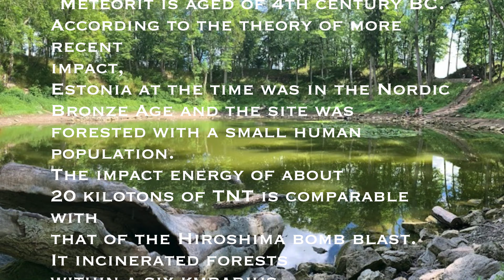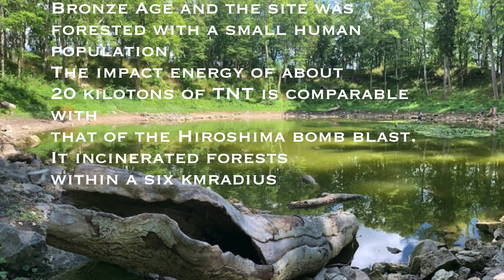Episode VI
My Roadtrip in the Baltics on The Island Saaremaa